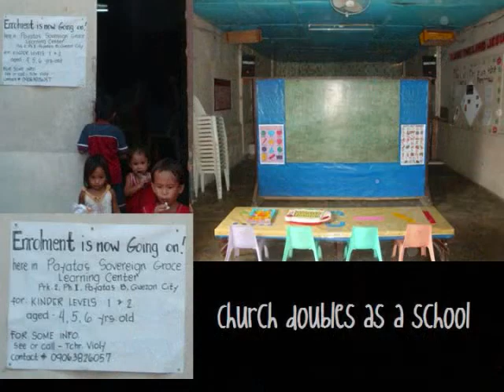PayatasMission2010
Picture slides and video clips